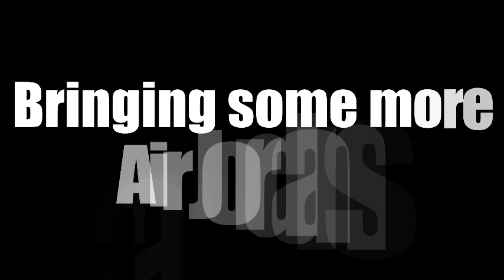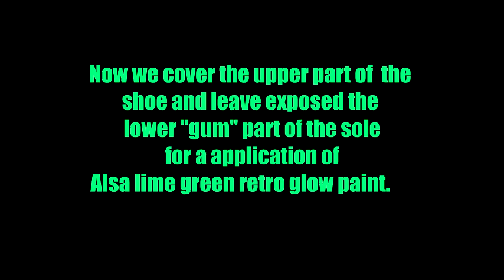Air Jordan 11 All White to green Clean up & Rejuvenation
Part 2 to our Air Jordan Clean up and Rejuvenation Series